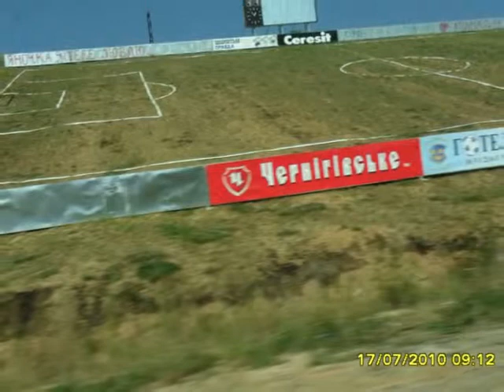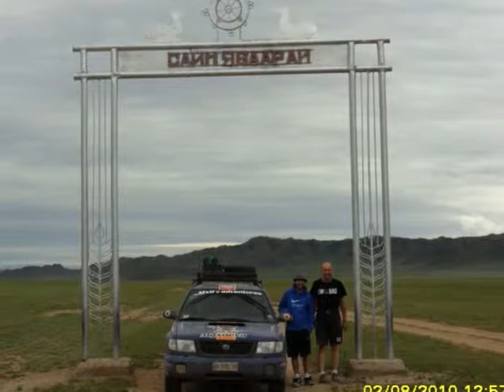MAXDEVIL Adventure Mongolia 2010 foto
le immagini che state visionando , sono state realizzate durante il lungo raid organizzato da maxdevil adventures"Asia" 2010,
il viaggio ha visto come protagonisti il team Camurri di Faenza, con con la loro Subaru del 1900. e fischia hanno conquistato con soddisfazione ed orgoglio il nastro azzurro che riconosce agli equipaggi che partecipano alla spedizione in asia , che arrivano alla capitale Mongola .
Italia Mongolia Italia x un totale di 25000 km il più dei casi percosi off road.
mica maleheeee!!!
maxdevil adventures .